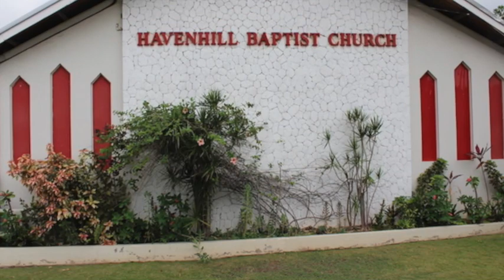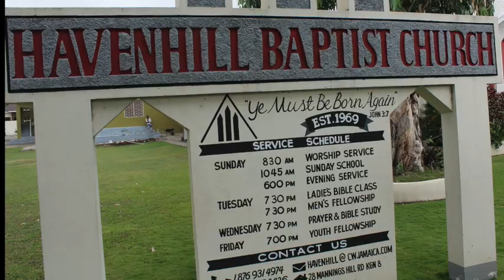The Response Worthy of Our Salvation in Jesus Christ by Rev. Dr. Winston Smith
Many lives have been changed by the precious gift of salvation given by Jesus Christ.